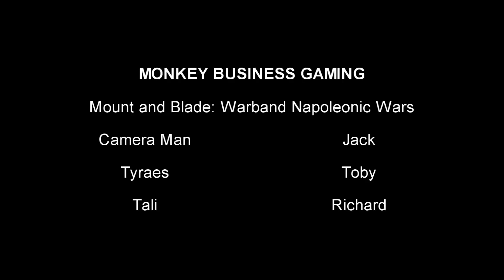Napoleonic Wars Mount and Blade Ep2 | Open The Gate!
Jack,Toby and Richard play a siege map on Napoleonic Wars as the Defenders... the best defence is a good offence...clearly. Unfortunately, Jamie was away so he couldn't partake in the siege shenanigans.